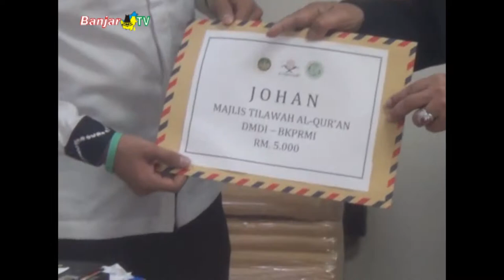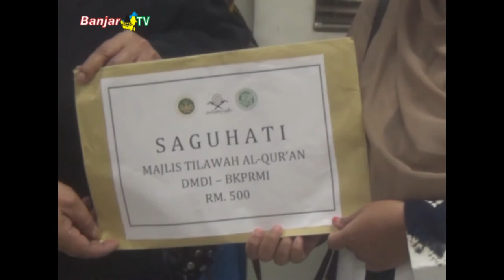Wakili BKPRMI Kalsel, Muhammad Rizqon Juara I Majelis Tilawah Alquran 1442 H DMDI Malaysia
Pemirsa BANJAR TV, putra Kalimantan Selatan, Muhammad Rizqon, kembali menuai prestasi internasional, usai menjuarai Majelis Tilawah Alquran di Malaysia, saat mewakili BKPRMI.